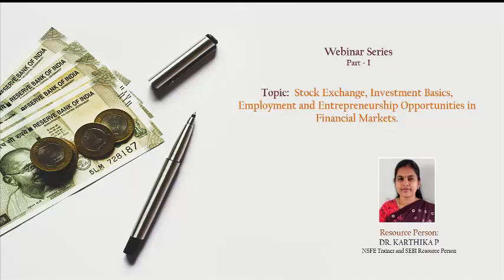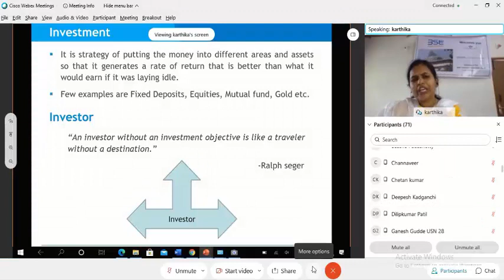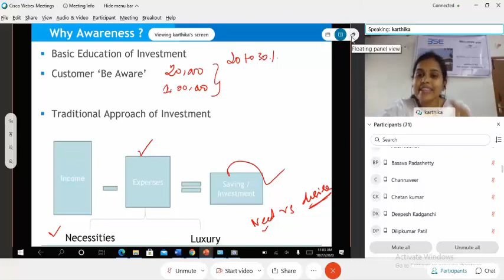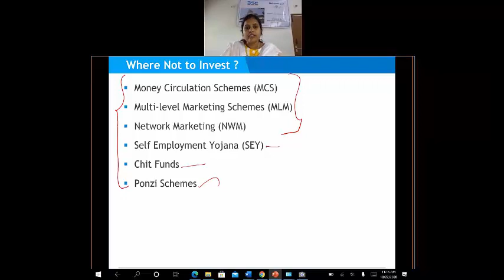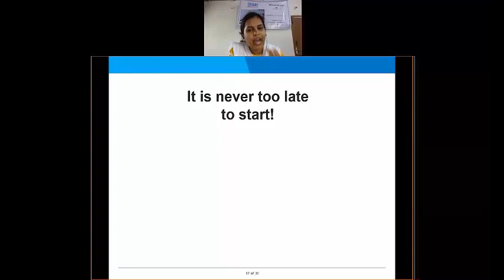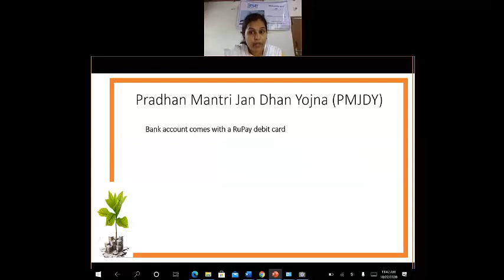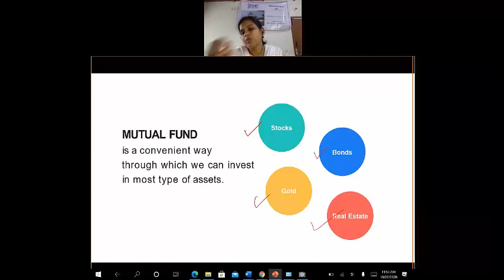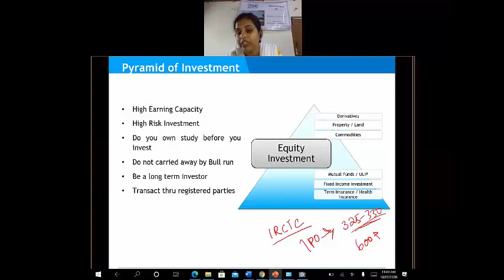Webinar on Investment Basics|Stock Exchange|Financial Market#TourismSharnbasvaUniversity#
Webinar on Investment Basics, Stock Exchange, Opportunities in Financial Market held on 27th October 2020 Organized by Department of Tourism and Travel, Faculty of Business Studies Sharnbasva University Kalaburagi

Distinguished Speaker for the Webinar :
Dr.P.KARTHIKA, B.Sc, MBA, Ph.D., NET.,
SEBI Resource Person and NCFE Trainer. Assistant Professor-Finance
Department of MBA,
Vidyavardhaka College of Engineering,
Mysuru-Karnataka 570002
India

Convener: Dr S.H.Honalli, Dean Faculty of Business Studies Sharnbasva University Kalaburagi
Co- Convener: Dr Vanishree C T,  Chairman Department of Tourism and Travel, Faculty of Business Studies Sharnbasva University Kalaburagi